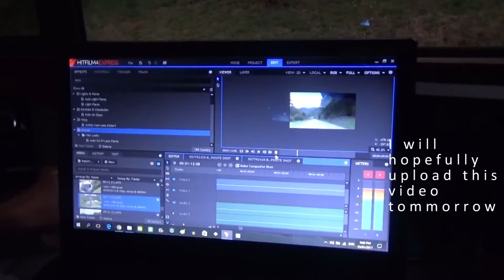Why I Love Sound in Filmmaking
When editing my recent video I was enjoying the process so much I made a really short clip about how music inspires me and makes me feel.
NZ4Reel
LIKE: To let me know you like the content.
SHARE: Show your friends and family!
COMMENT: Give me feedback and suggestions.
VISIT: Come see the locations yourself!

Website is UNDER CONSTRUCTION (I'm 1/2 way there!)
All videos are kid and adult friendly and I will maintain a positive and safe environment on the channel page. My videos will always contain no swearing and are rated EVERYONE FRIENDLY!